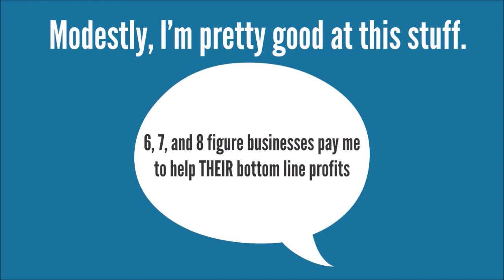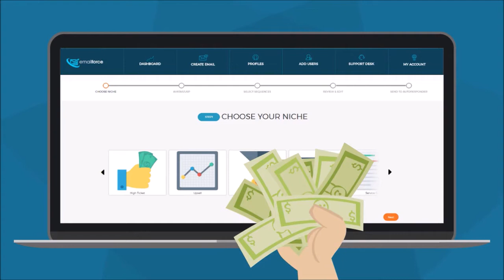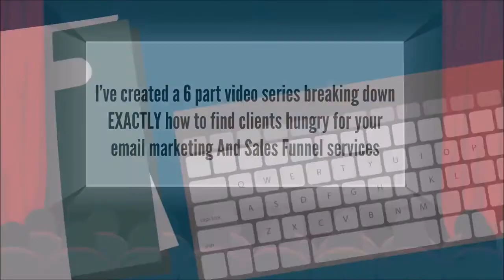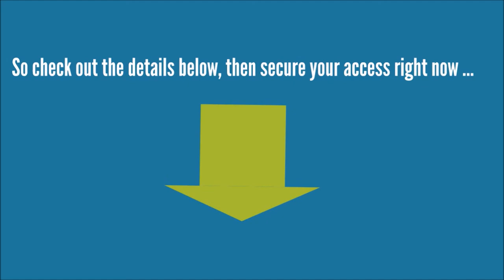OTO 3 Email force